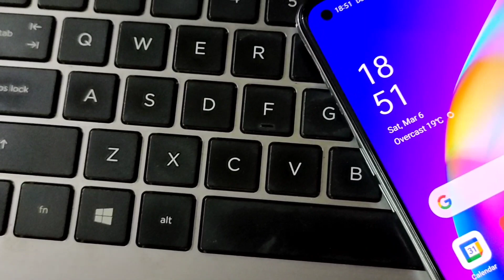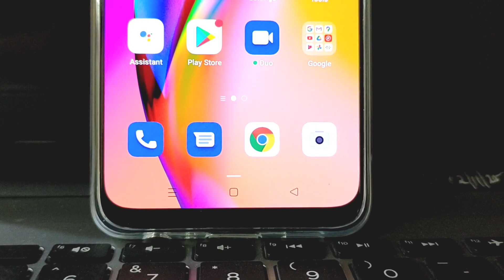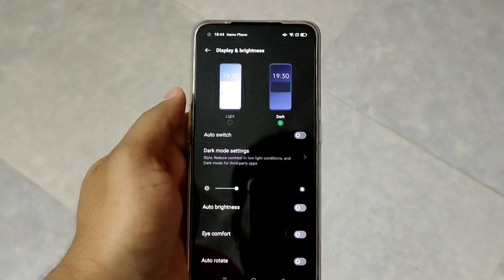Oppo F19 Pro plus unboxing - Oppo F19 Pro Plus 5G unboxing - Oppo F19 pro 5G 2021 full review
Hi friends in this video I have given you the complete review of Oppo F19 Pro 5G smartphone before launch.

BNX Telecom, Shop Number 3, Barkat Tower, Mumbai - Pune Rd, opp. Domino's Pizza, Mumbra, Thane, Maharashtra 400612
Smartphone price - 28k (will get the concession if you give our this channel reference to them)

1. My tripod

2. Vivo V9 camera

3. Caller Mic

Tags -